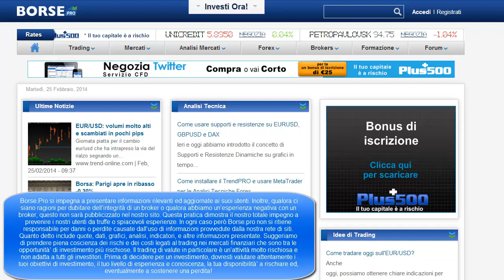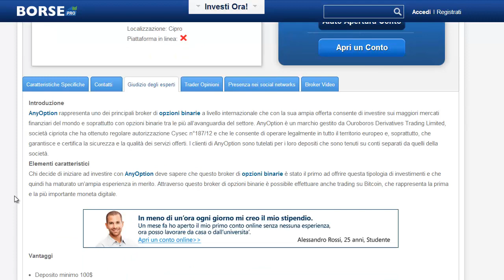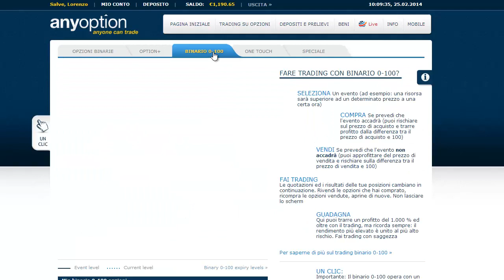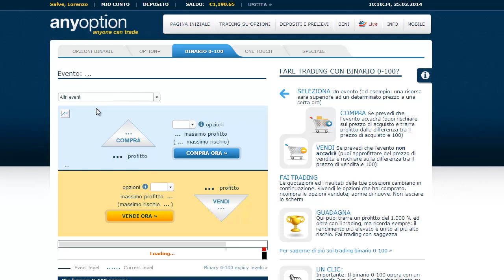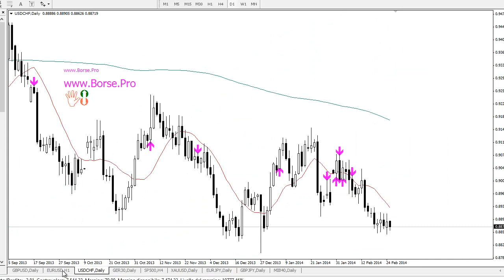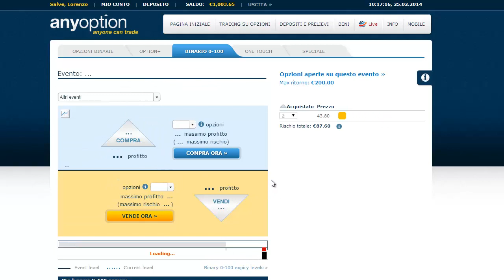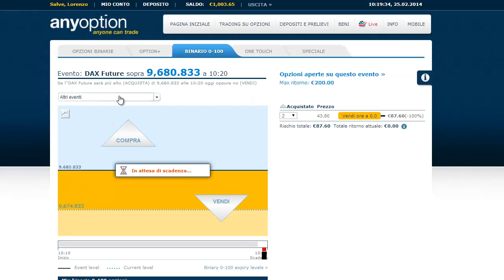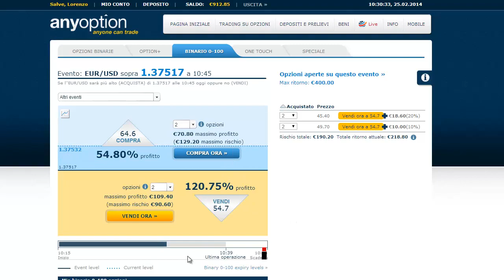Canali EURUSD + Trading Opzioni Binarie con AnyOption